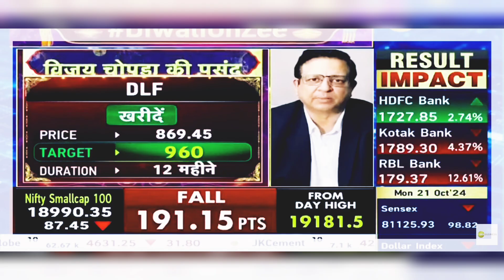DLF Share Latest News: DLF Share News Today | DLF Share Price | 21st October 2024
dlf share,
dlf share june 2023 target,
dlf stock,
dlf share chart analysis,
 dlf share buy or sell, dlf